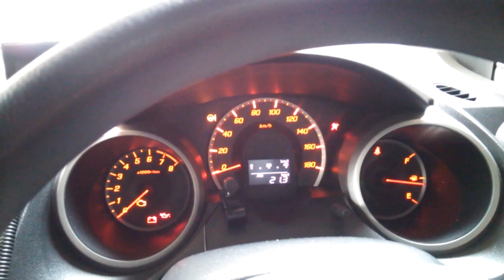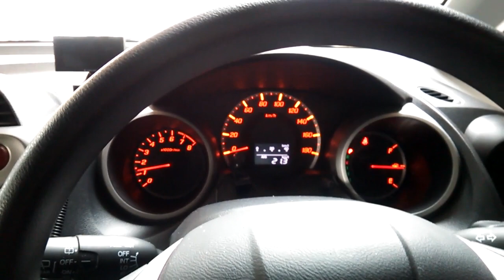AT車 （オートマチック車）エンストしても慌てないで！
※注意
AT車（オートマチック車）のエンストは滅多にありませんが
度々エンストするようであれば、エンジンの
不調が原因ですので、早目の整備をお願い致します

西粟倉村、鳥取県のすばらしさを放送しています♪